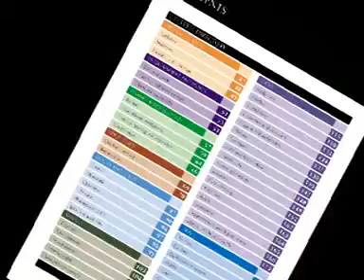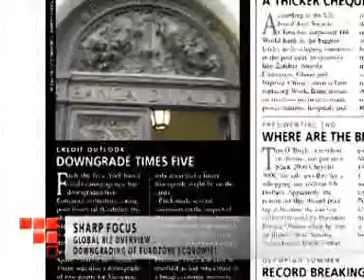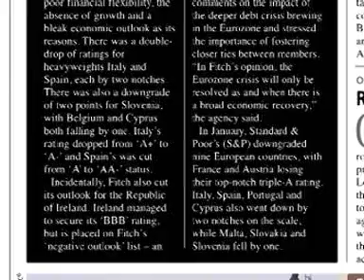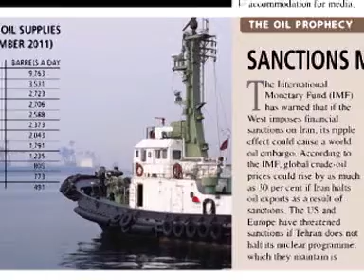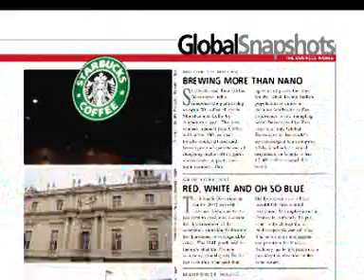Benchmark on 25.3.2012 part one